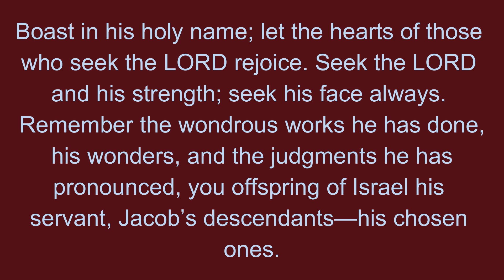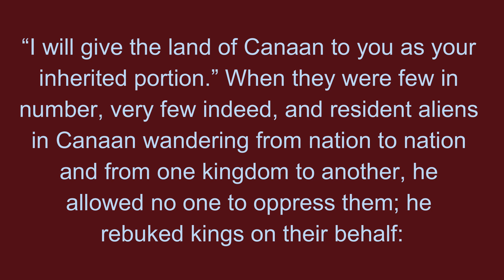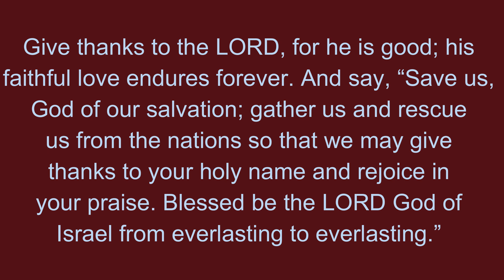2024-11-23 Give Thanks to the Lord!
God is worthy of our praise and we give him thanks for his goodness and acts of mercy toward us.